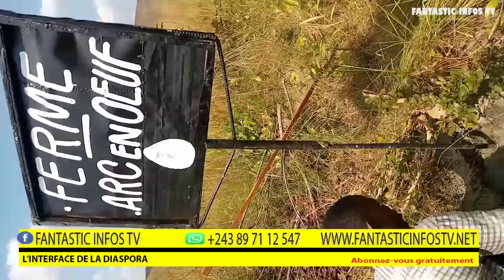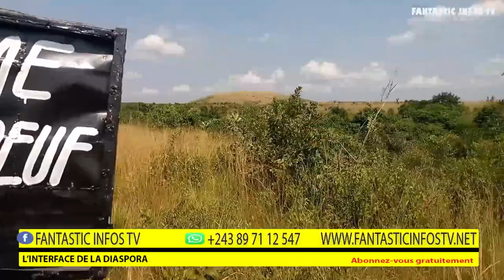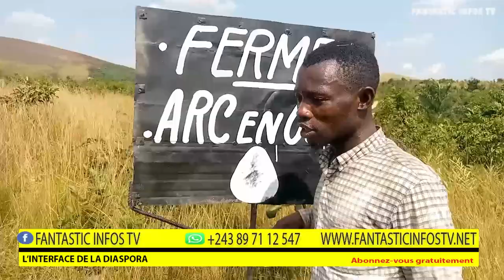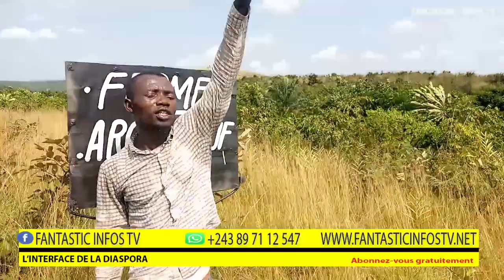FERME ARC EN OEUF NKISALA 3 AU REVOIR NZALA NA CONGO